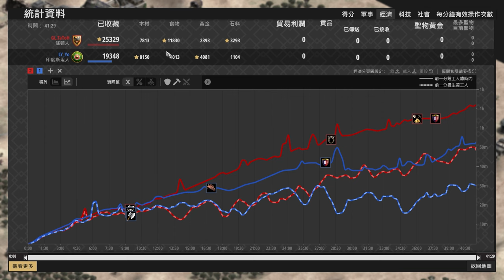【世紀帝國2決定版】ToTaH香爐式塔攻15村出發搞事！Yo上城馬弓防守能夠扛住肉馬塔嗎？ 條頓 vs 印度斯坦